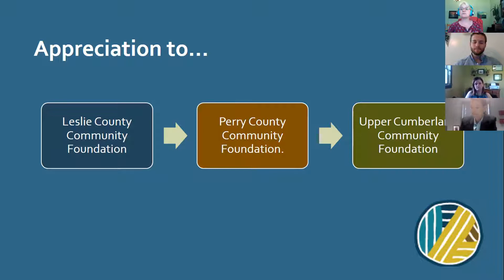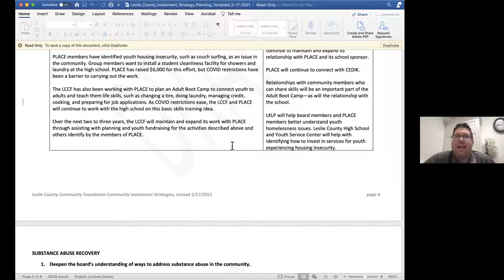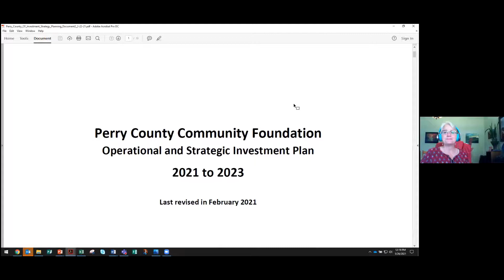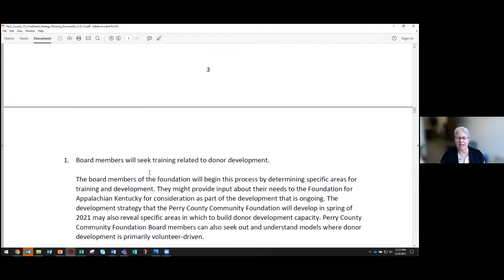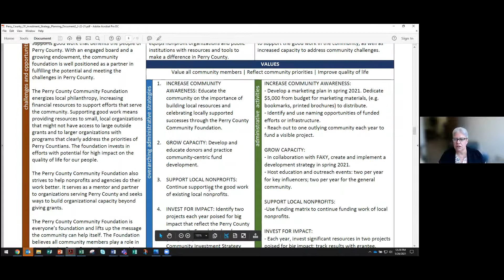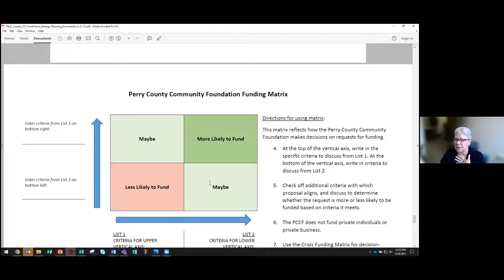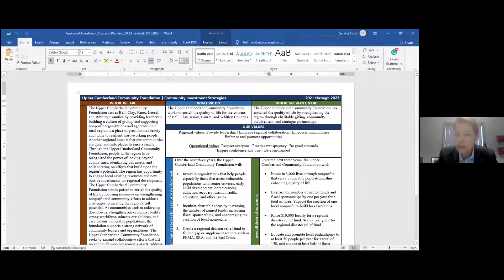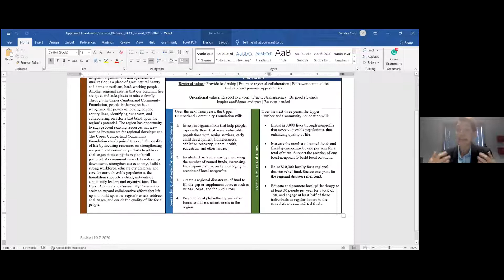Foundation for Appalachian Kentucky Affiliate Plan Sharing Webinar 5/26/2021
This Affiliate Plan Sharing webinar is part of a training series presented by the Brushy Fork Leadership Institute of Berea College and sponsored by the Foundation for Appalachian Kentucky for its Affiliate Community Foundations in southeastern Kentucky. In this peer learning lunch, the Leslie County Community Foundation, Perry County Community Foundation, and Upper Cumberland Community Foundation share about their strategic planning processes for the next three years.